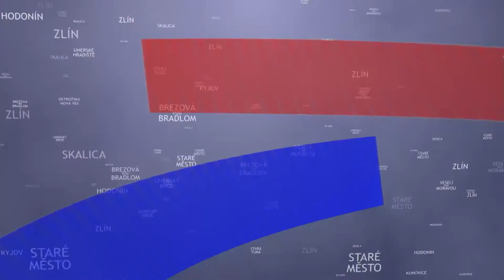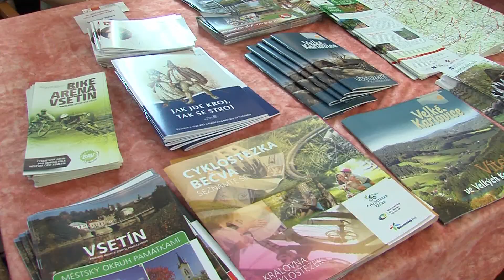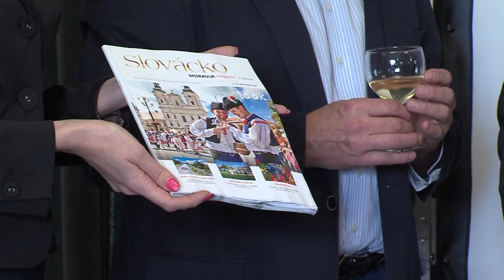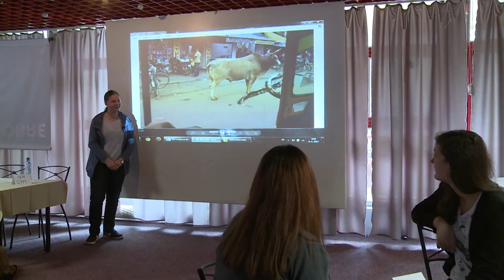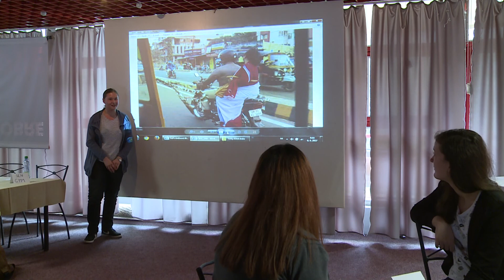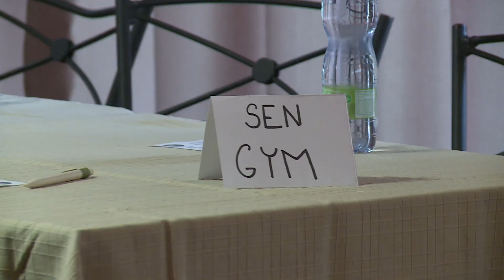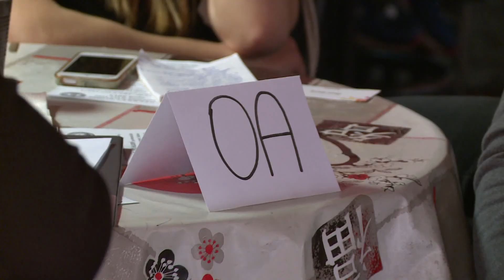TVS: Co nového u sousedů 13. 4. 2017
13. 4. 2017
Park Rochus v Uherském Hradišti připravil velikonoční program / Ve Saklici zahráli žáci základních uměleckých škol / V Uherském Hradišti se konal další veletrh cestovního ruchu / Ve Skalici se konala přehlídka seniorských zpěváckých souborů